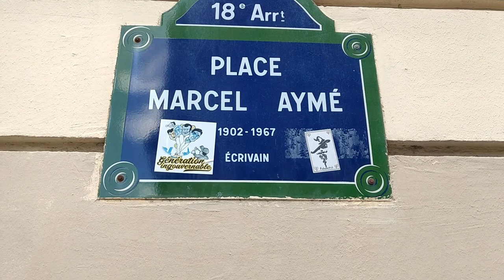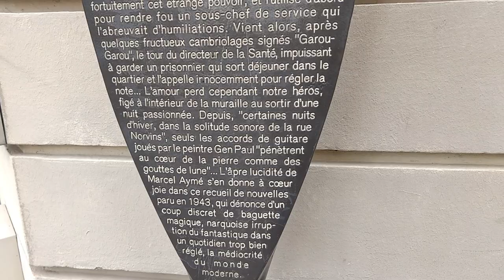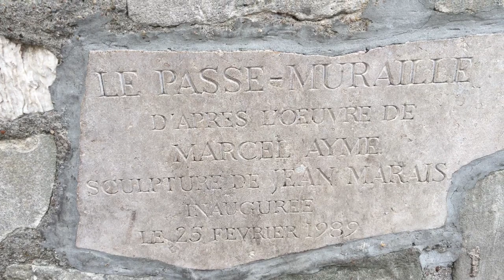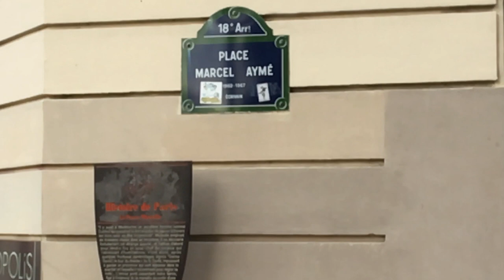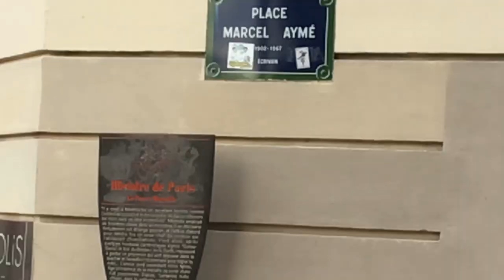MONTMARTRE PARIS ep 02 PLACE MARCEL AYMÉ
Continuando a Série de vídeos sobre o bairro de Montmartre, neste vocês irão conhecer a Place Marcel Aymé onde conto a história da escultura que há na praça de um homem atravessando uma parede. Marcel Aymé foi um escritor francês que viveu em Paris e morou na Rue Norvins (onde fica a Praça).

Curta, comente, compartilhe os vídeos.

No Instagram @ma.magalhaeswriter publico fotos de todas as minhas viagens.